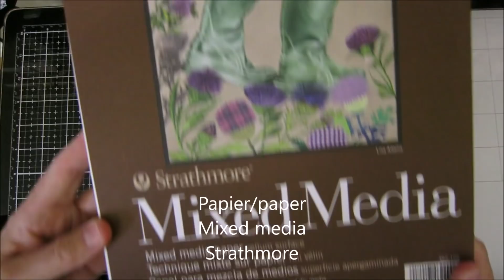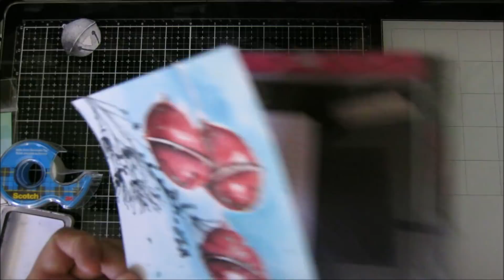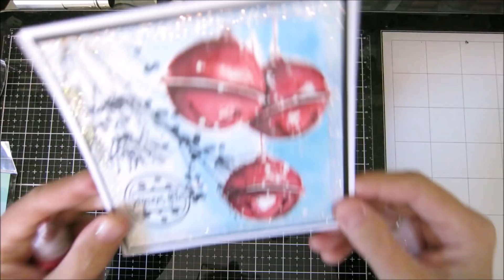Jingle bells trio Penny Black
Une carte de Noël fait avec les encres Distress et le tampon Penny Black Jingle bells trio